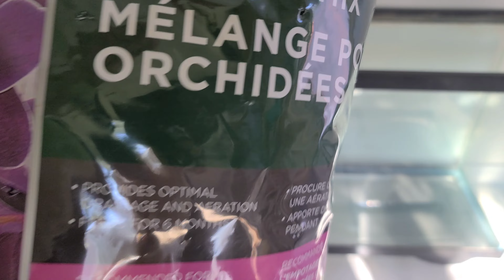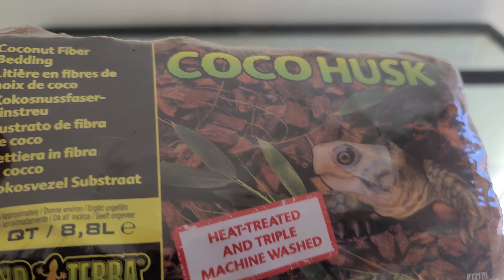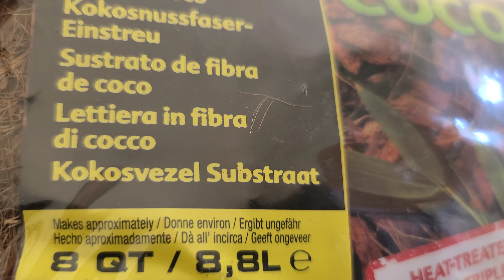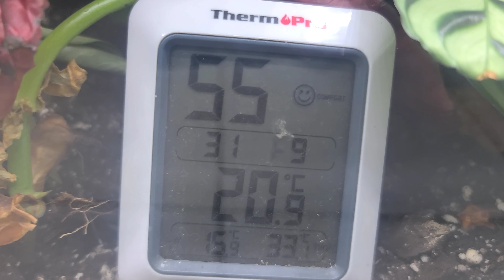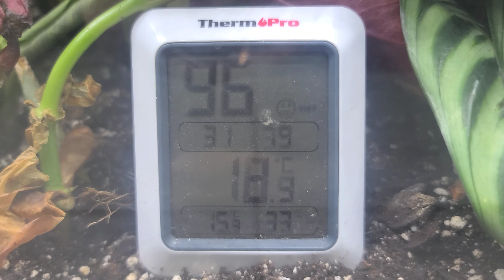زراعة النباتات المحبة للرطوبة الكلاثيا، المرانتا و البيجونيا في تراريوم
في هذا الفيديو ، أشارككم في إنشاء حوض تيراريوم  به النباتات المحبة للرطوبة مثل نبات الكلاثيا، المرانتا و البيجونيا
Dans cette vidéo, je vous partage la création d'un terrarium avec les plantes qui aiment l'humidité comme les calathéas, les marantas (connues aussi par les plantes de prière) et les bégonias
In this video, I share with you the creation of a terrarium with hymidity loving plants like calatheas, marantas (also called prayer plants) and begonias